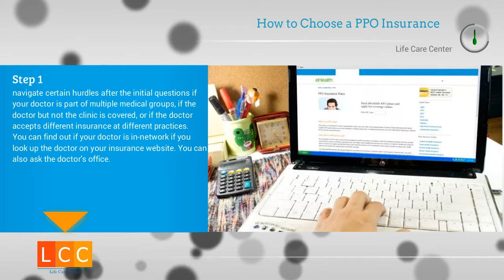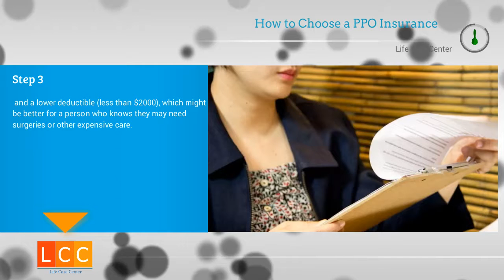How to Choose a PPO Insurance | About Health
A PPO, or preferred provider organization, helps members see a variety of doctors without incurring extra costs. Although patients can get special rates for visiting any doctors that are in-network, going beyond the approved network of care providers will often result in much larger bills. Consider your medical needs, plan options, and budget when choosing a PPO.

1. Make sure the doctors you need are covered under the plan.

While PPOs typically have more extensive networks than HMOs, it is important to see if any of your preferred providers are not on the list. With some doctors that you see only once a year, you may be willing to switch. But with a doctor or therapist you see regularly, you may want them to be in-network, as that can save you a lot of money.
Typically you should ask the provider and look up the information through your insurance's online service (assuming it provides one). However, you may need to navigate certain hurdles after the initial questions if your doctor is part of multiple medical groups, if the doctor but not the clinic is covered, or if the doctor accepts different insurance at different practices.
You can find out if your doctor is in-network if you look up the doctor on your insurance website. You can also ask the doctor's office.

2. Compare the PPO plan with other kinds of coverage (HMOs, for example).

There are several advantages to having a PPO plan, such as being able to choose your own doctor without having to go through your primary provider. In terms of in-network coverage, PPOs tend to have more options than HMOs. Knowing how PPOs compare both with each other and with other kinds of plans will help you make the best decision for you and your family. Other types of plans besides PPOs are described below:
An HMO (Health Maintenance Organization) is a provider plan that has more limited options than a PPO. It also is more focused on prevention and may require you to live in a particular area to be eligible.
An EPO (Exclusive Provider Organization) is a plan where you are only covered if you go to in-network doctors. Emergencies are excepted.
A POS (Point of Service) is a plan where you may pay less for in-network doctors for care, but it requires a referral to go to a specialist, whereas PPOs do not.

3. Consider copays and deductibles, as well as the premiums.

There are different levels of PPOs with different benefits. Generally the higher the premium, the lower the copays and deductibles. Again, though, you need to determine whether in your yearly budget it is worthwhile to pick a higher premium plan.
For instance if one plan has a low copay ($10-20) but a higher deductible (more than $2000), it may be better for a healthy person than a plan with a higher copay ($40) and a lower deductible (less than $2000), which might be better for a person who knows they may need surgeries or other expensive care.